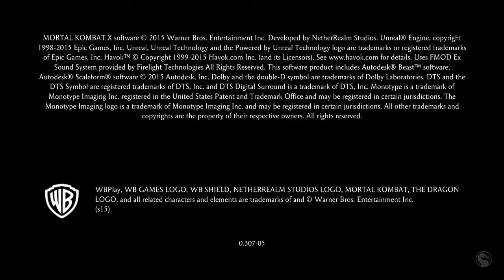Torre Superviviente en Mortal Kombat XL con el militar Johnny Cage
En este vídeo estoy en la torre superviviente por vigésima primera vez.